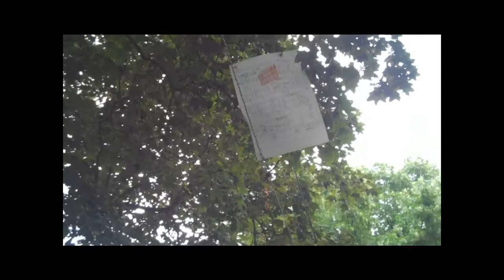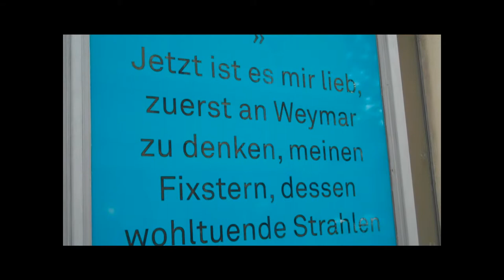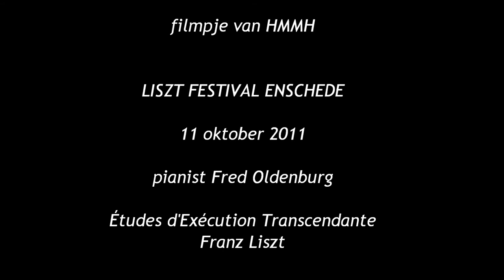Fred Oldenburg & Frits Janmaat met Erard in Weimar 2011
Fred Oldenburg en Frits Janmaat zijn in Weimar met een Erard ter ere van Liszt.
Voor het Liszt Festival Enschede waar beiden ook een demonstratie en lezing zullen verzorgen,is HMMH in aanloop hiervan afgereisd naar Weimar Duitsland